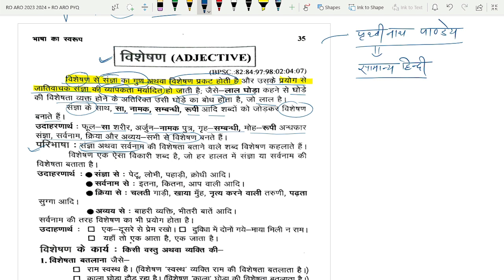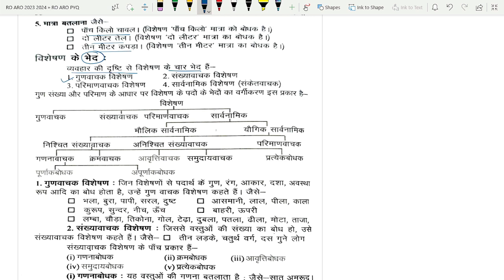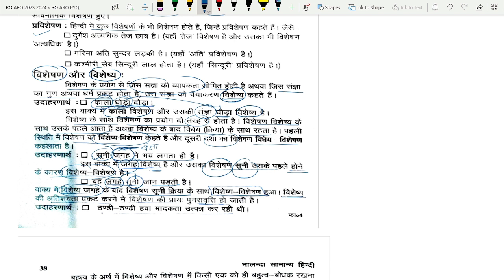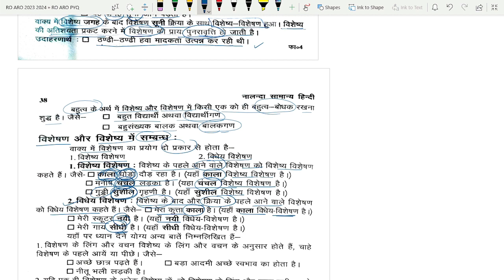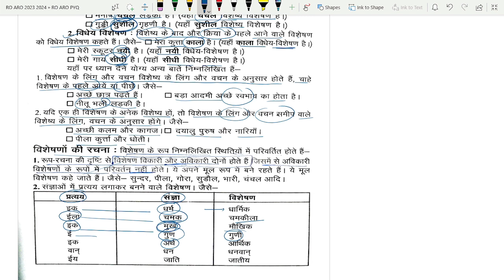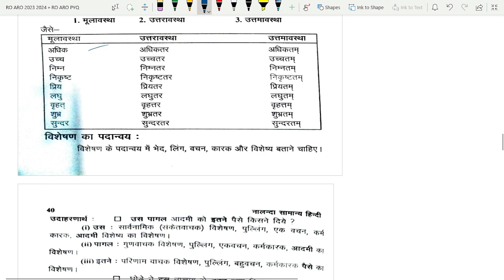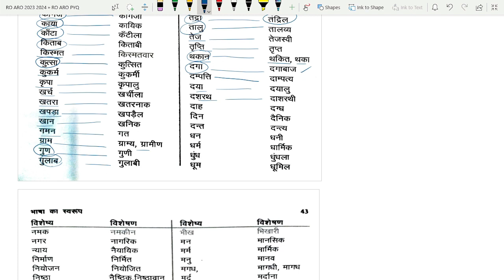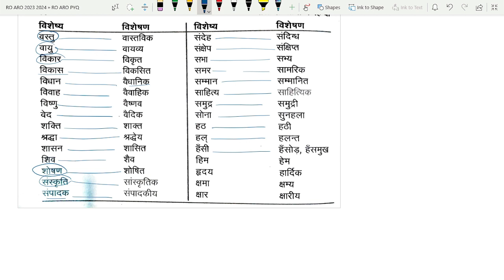ro_aro_hindi_विशेषण_विशेष्य topic 5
don't changed the path, changed the way